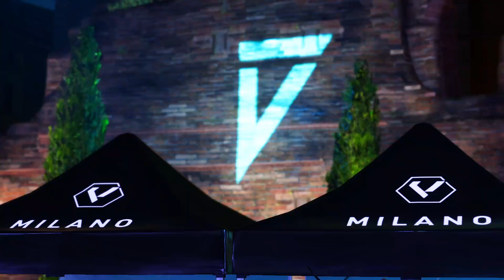FC 24 VOLTA | Real Madrid vs Manchester City | Vinicius Vs Haaland | HD